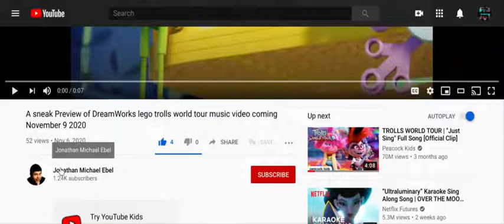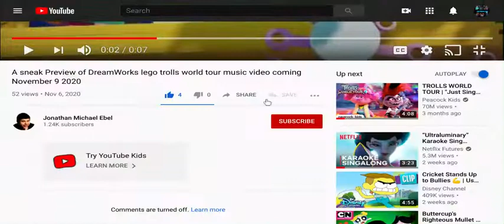the new trolls lego music video sneek peek reaction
if you wanna watch it for yourslef